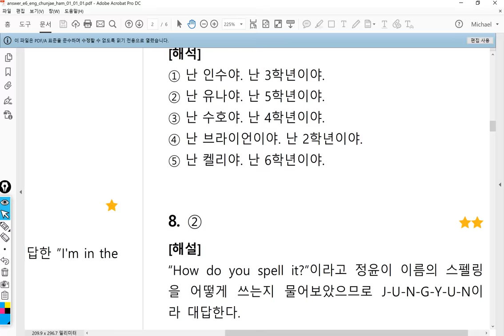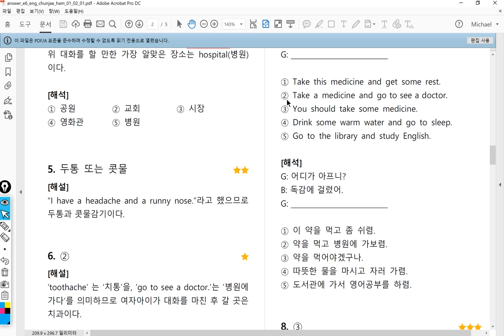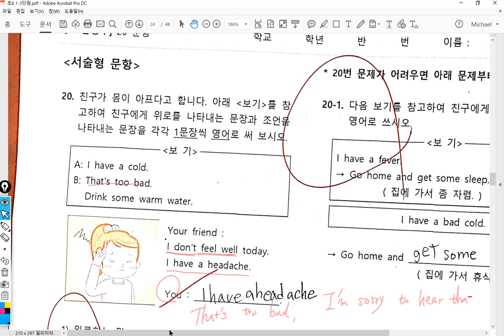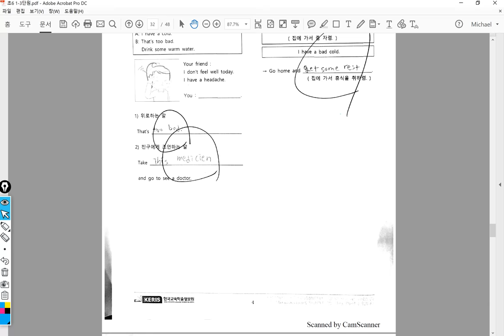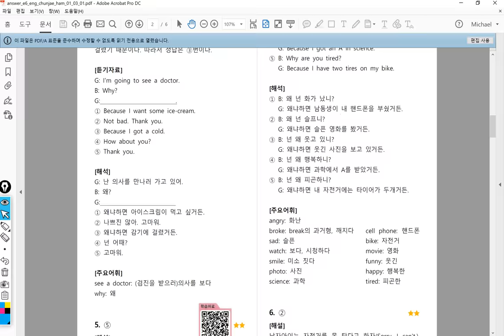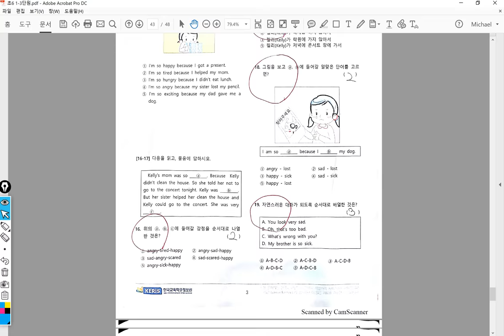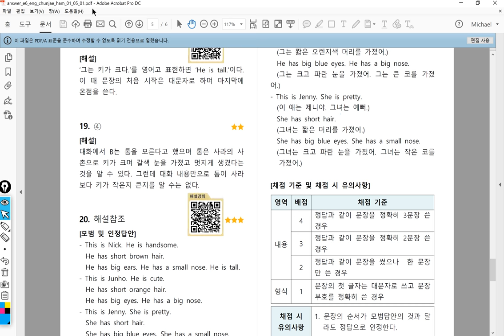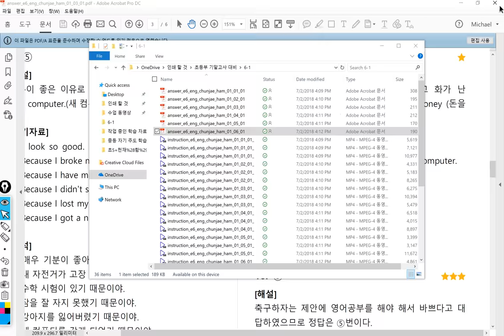4반 2018 07 04